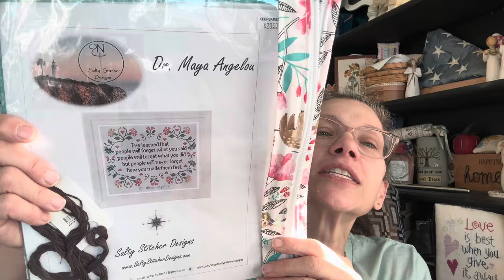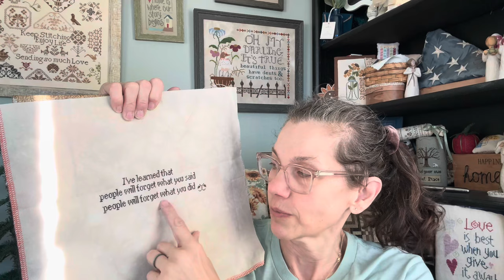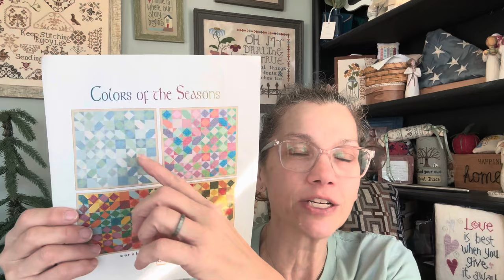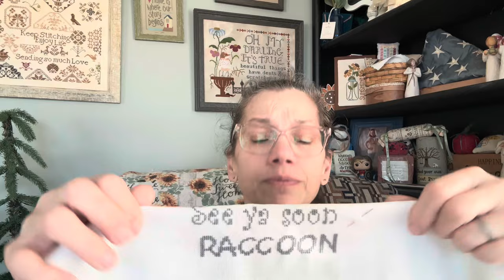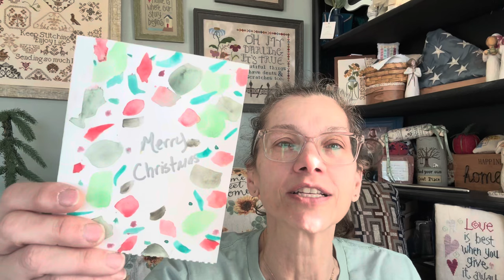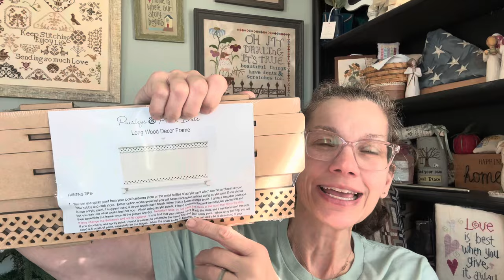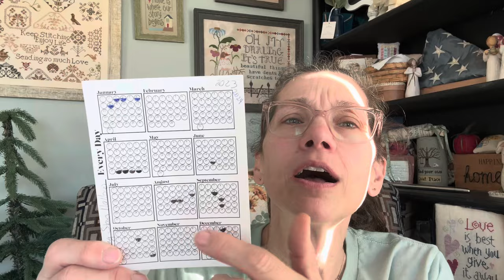Flosstube #228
I hope you liked this video! I enjoy making them and spending time with you.  See you at the next one!

Also, I welcome questions... I love getting to know you⁉️

Flosstuber Mentioned:

Fancy Floss Conversion 🪡🪡
 DMC Conversion Chart – The Starlight Stitchery

Krystal Rowe

Bobbi’s Website —
Discount on Patterns JANETJABBER15

Thread the Needle Stitchery
Stacie Stitches Creative Studio – Thread the Needle Stitchery LLC